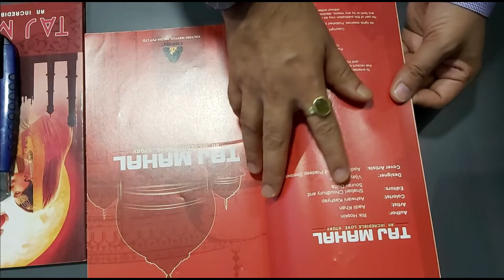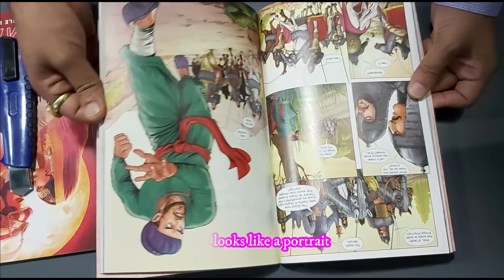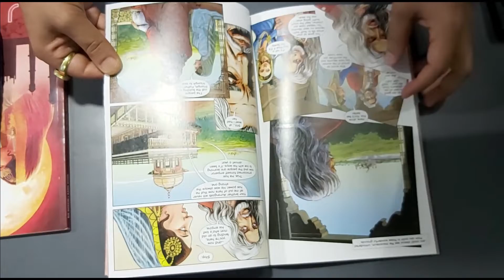Taj Mahal An Incredible Love Story graphic novel unboxing video campfire. A Graphic video.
Taj Mahal An Incredible Love Story graphic novel unboxing video from Campfire.